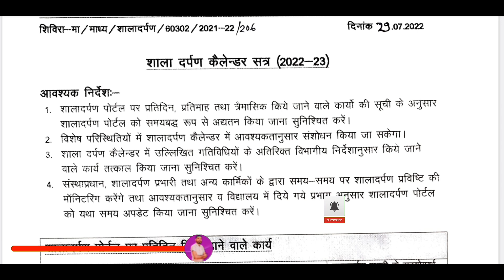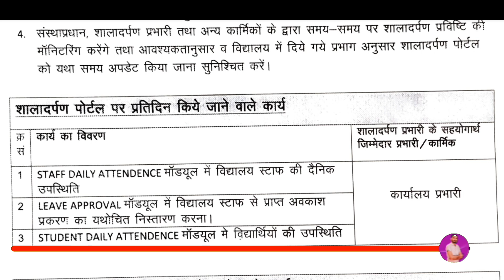शाला दर्पण पर रोजाना के कार्य,प्रभार वितरण और प्रभारी के कर्तव्य बाबत आदेश